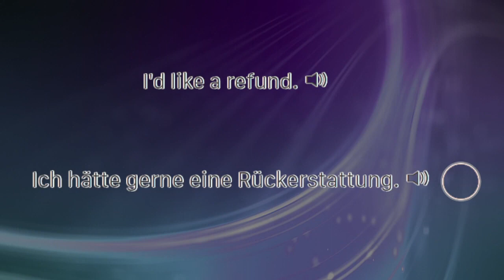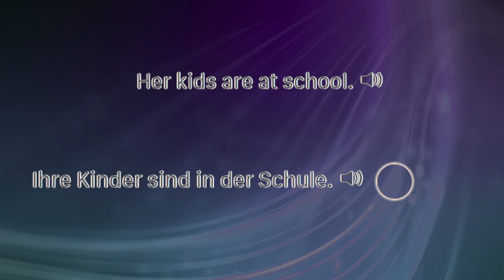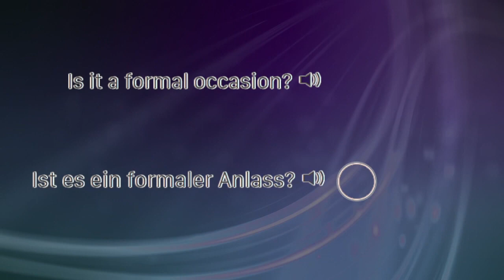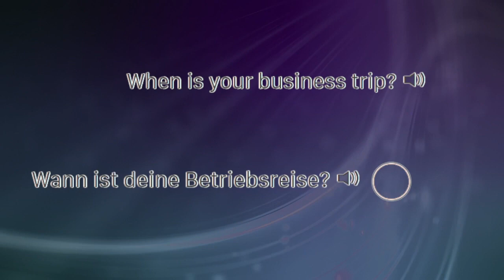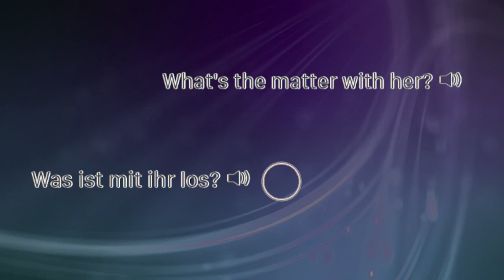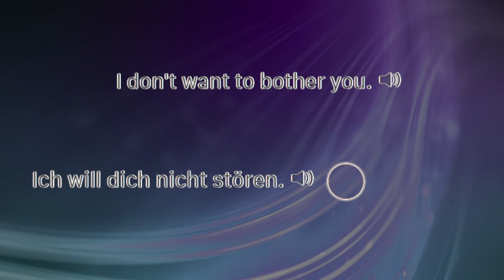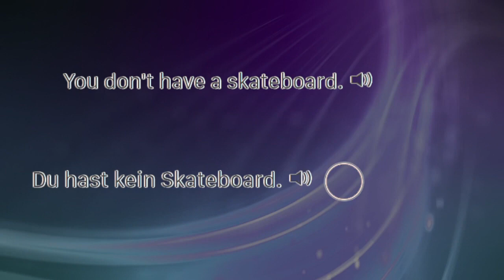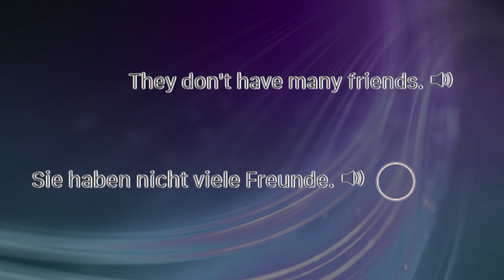German Phrases For Fluency Level 1 5of30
Repeat the German Sentences and Phrases after the native speaker.

You'll be speaking German in no time.

The German sentences will be repeated in later lessons.